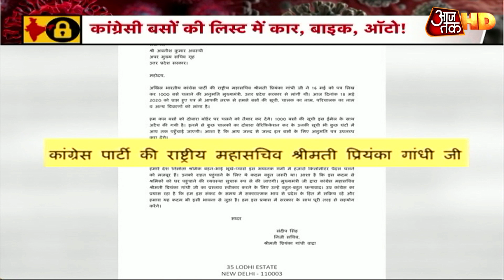बसों को लेकर UP सरकार vs Congress, राजनीति की हाईवे पर फंसी मजदूरों की गाड़ी !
यूपी में कांग्रेस की बस को लेकर हर पल नए मोड सामने आ रहे हैं. बीजेपी ने कांग्रेस की बस की लिस्ट में कई नंबर ऑटो -टैक्सी और कार के ठहरा दिए. इसके फौरन बाद सरकार की तऱफ से कांग्रेस को कहा गया कि वो 12 बजे तक पांच सौ बसे गाजियबाद और 500 बसें नोएडा में तैयार रखें. इसके बाद प्रियंका के दफ्तर की तरफ से फौरन यूपी सरकार को जवाबी चिट्ठी भेजी गई- जिसमें कहा गया है कि बसें राजस्थान से लाई जा रही है और शाम पांच बजे तक बसें पहुंच जाएंगी.